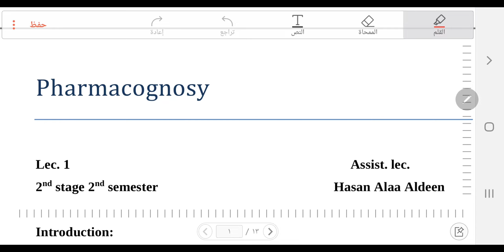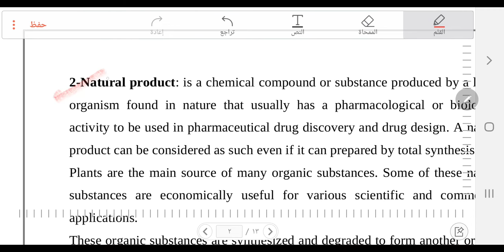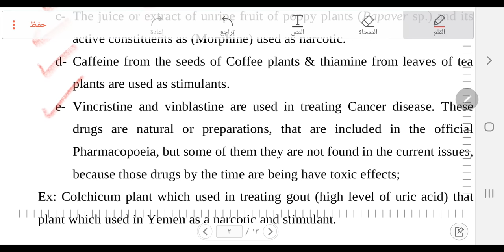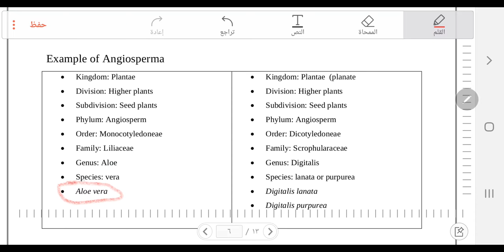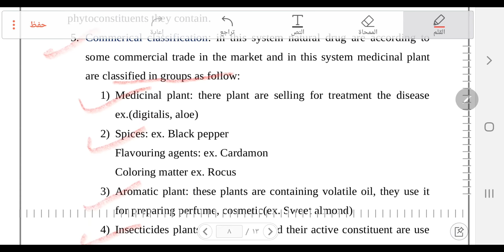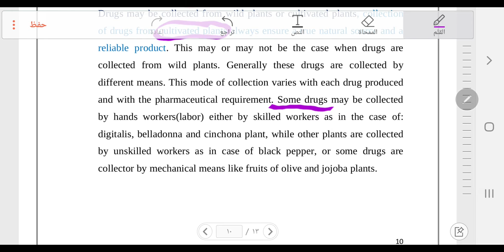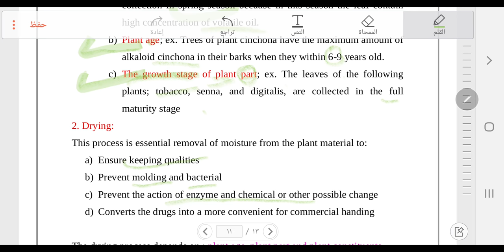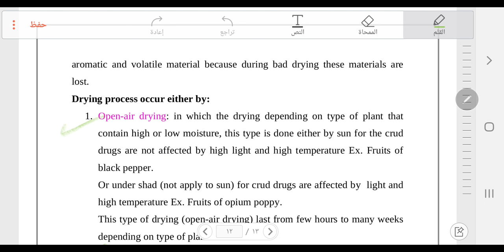Pharmacognosy I / Lec.1